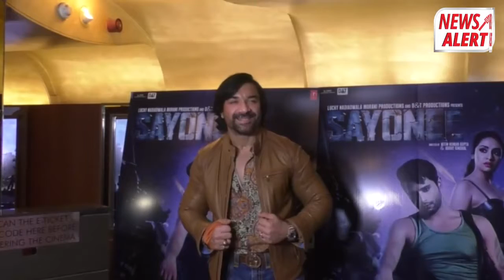Ajaz Khan's Reaction On Bigg Boss